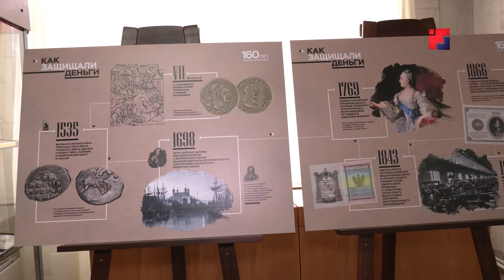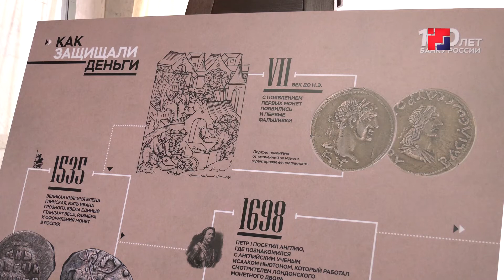Рубрика «Культурная афиша»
К 160-летию Банка России в национальной библиотеке имени С.Чавайна открылась фотовыставка «Как защищали деньги». Посетители могут проследить историю российских денежных знаков и узнать, какие меры предпринимались в разные эпохи для защиты их от подделки. Подробнее об этом и о других событиях в нашей рубрике «Культурная афиша».